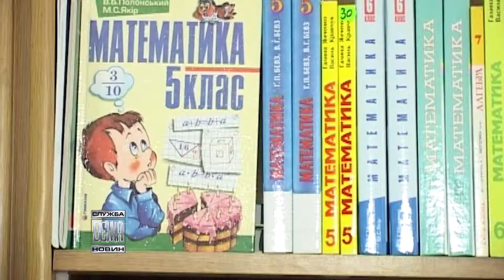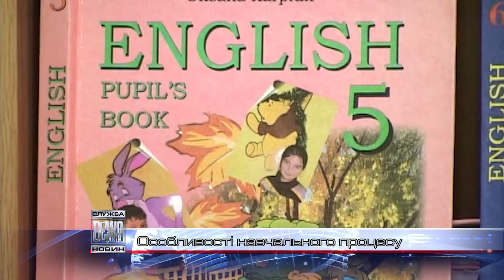Особливості навчального процесу